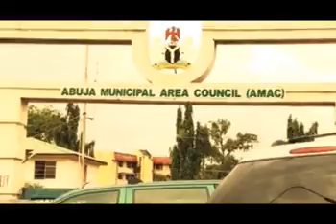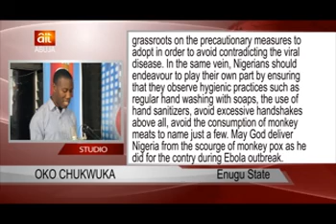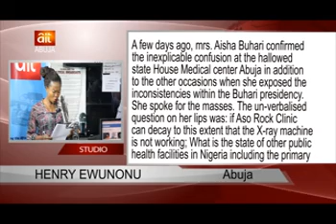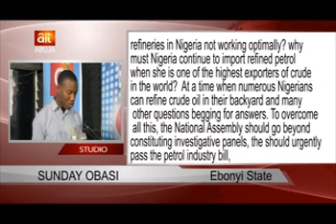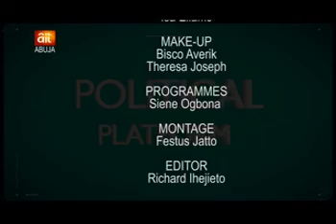AIT POLITICAL PLATFORM EP 136 OCTOBER 11TH, 2017